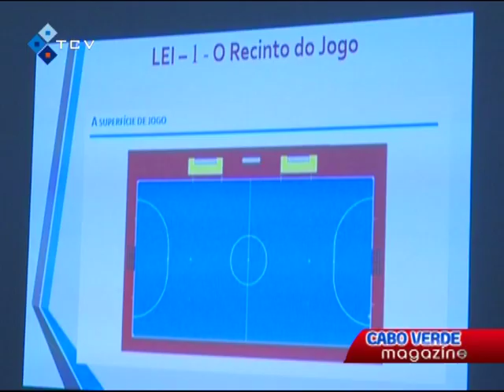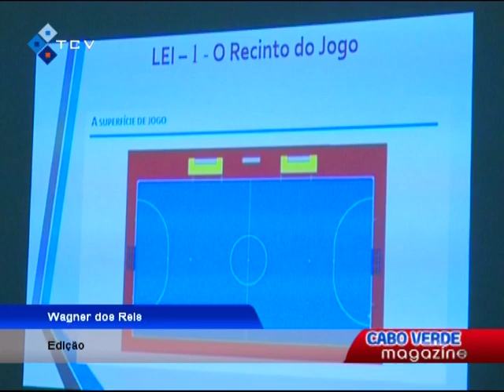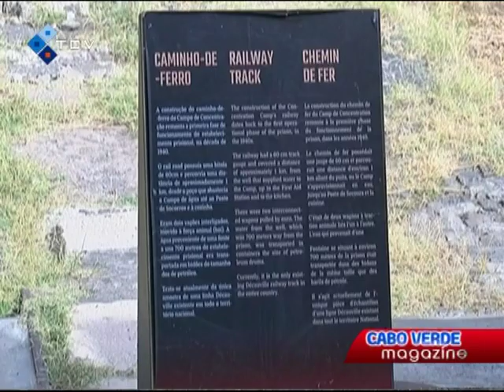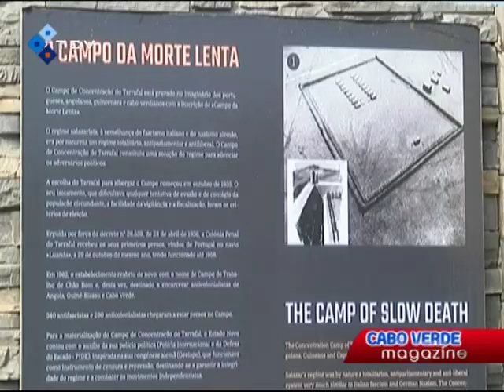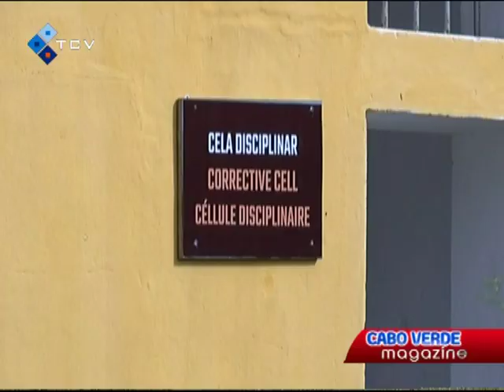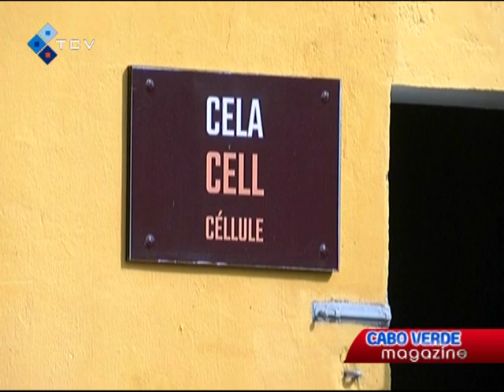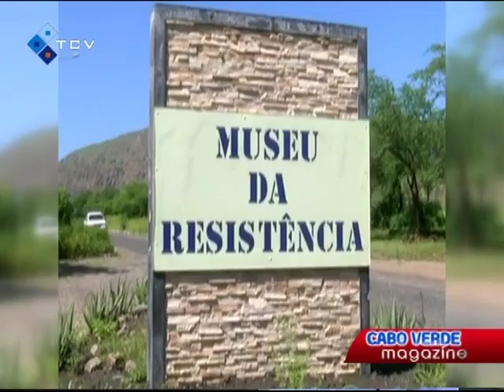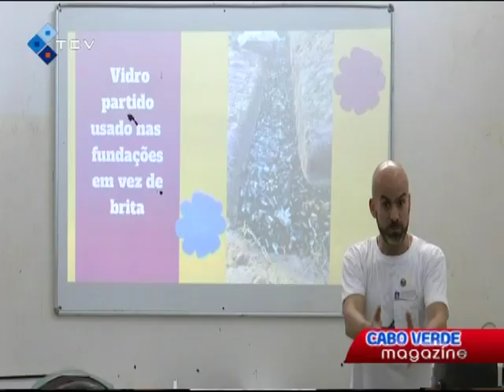Cabo Verde Magazine com Jacqueline Pereira | 03 novembro 2021